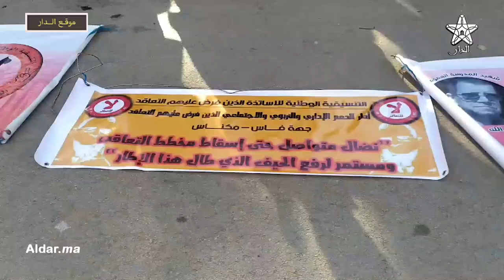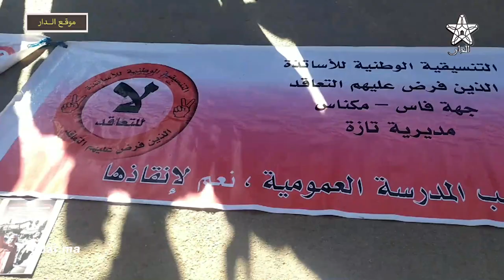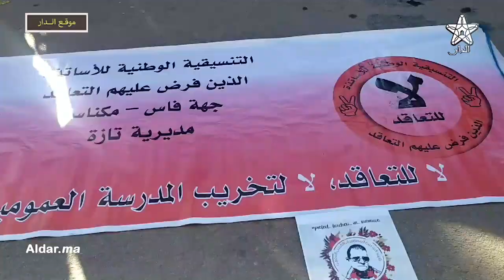من أمام الأكاديمية الجهوية للتربية والتكوين لجهة فاس مكناس الأساتذة المتعاقدون في وقفة احتجاجية